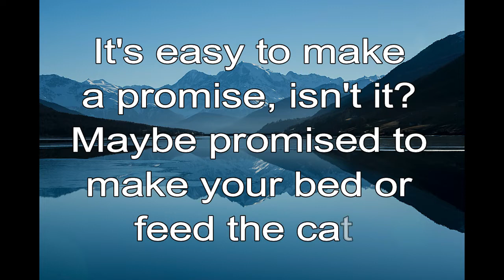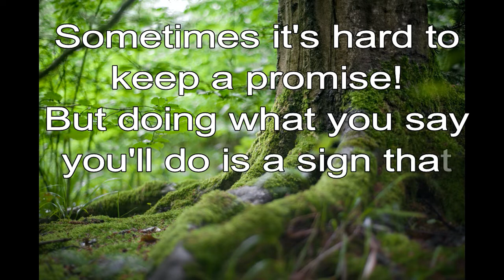365 CHRISTIAN MEDITATION 💙 BIBLE DEVOTION | APR 12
Christian Meditation 💙 Proverbs 12:22 TLB
God delights in those who keep their promises.

Find out more.
YOU PROMISED 1:51